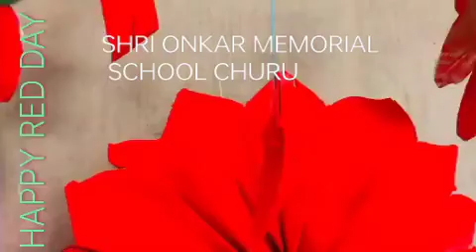Red day celebration by little kids